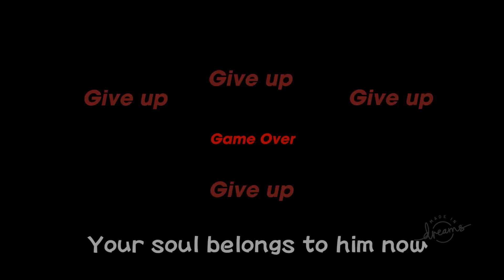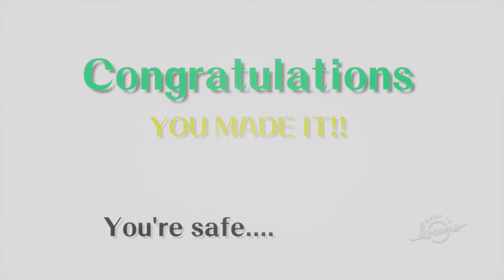Dreams PS4 The Horror Games - Siren Head 2D Running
This game was made by Datboiikinky. This is a cool little 2D reminding me of something like Vector, but in this case we have a giant monster chasing us.